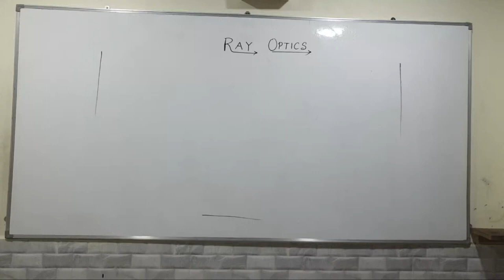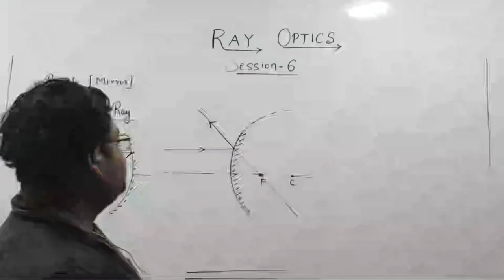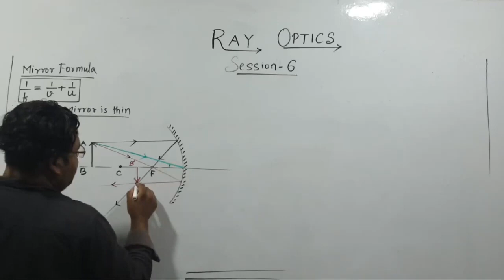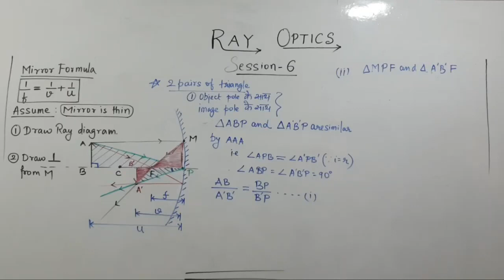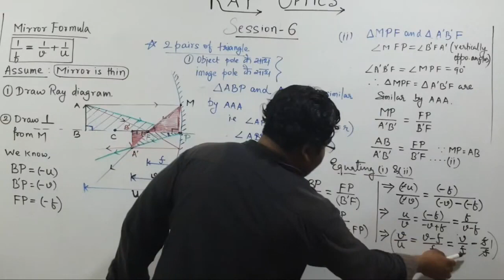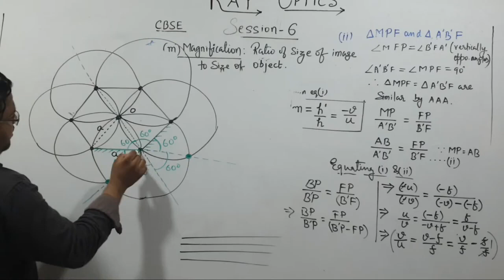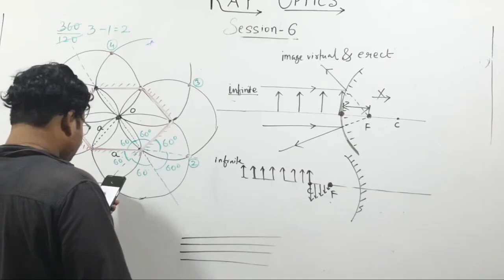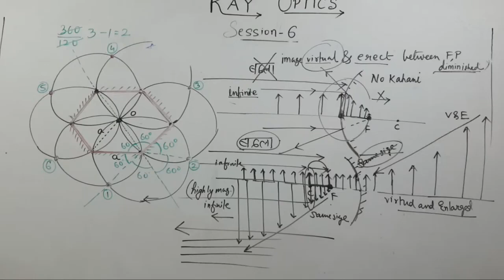RAY OPTICS Session 6